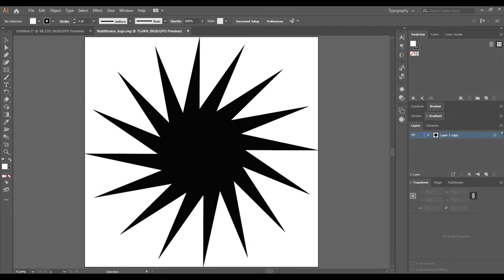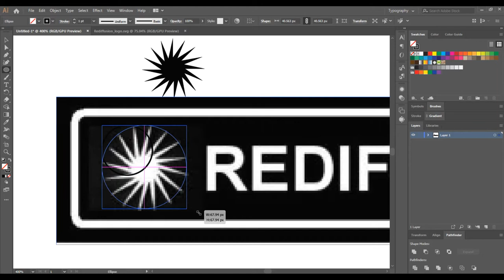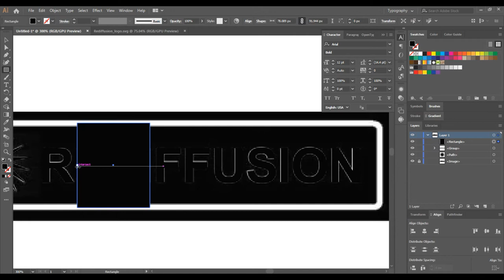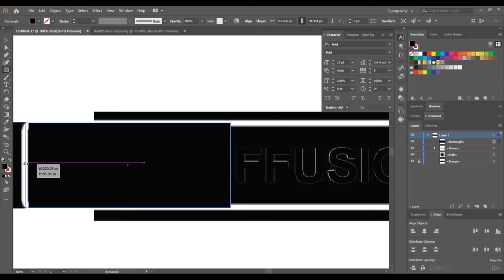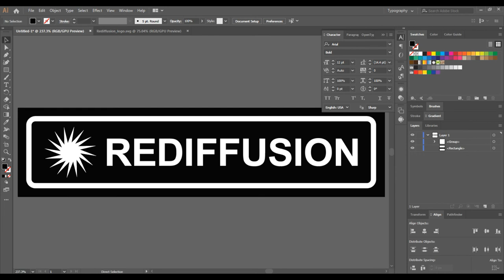How to draft logo series - Rediffusion HK (Current as ATV)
Asia Television Limited is a digital media company (and formerly a free-to-air television channel) in Hong Kong; launched on May 29, 1957 as Rediffusion Television, ATV became the world's first Chinese-language television station, and the first in Hong Kong. RTV started free-to-air broadcasting on November 30, 1973 and was renamed to Asia Television on September 24, 1982, and continued to air until its license expired on April 1, 2016. In December 2017, ATV was revived as an OTT service.
Today to make with Rediffusion era